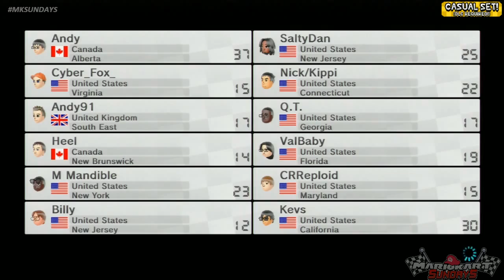Andy Wins His 87th Set (Mario Kart 8)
Highlight
From: November 29th, 2015